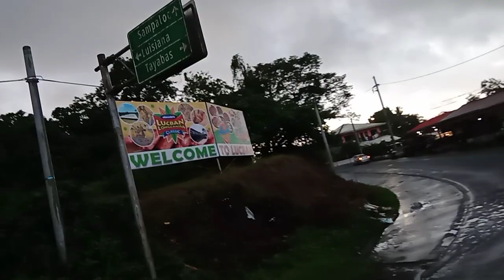Jeepney ride leaving Lucban Town Proper April 9, 2023 Easter Sunday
taken on April 9, 2023 during Buhusan Festival